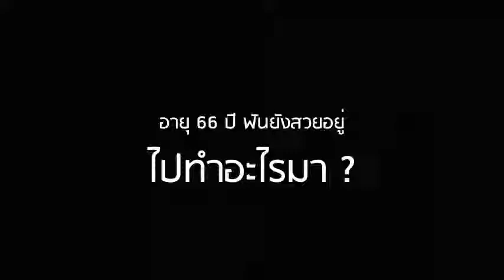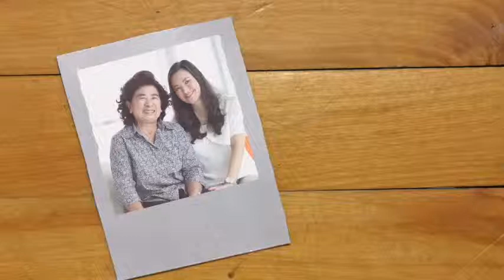คุณแม่ อัญชลี เข้ารับการรักษาด้วยนวัตกรรม all on 4 ที่ คลินิกทันตกรรมบางกอกสไมล์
คุณแม่อัญชลี ชื่นอารมณ์ อายุ 66 ปี

เดิมใส่ฟันปลอมแบบถอดได้มาตลอด 20ปี มีปัญหาต้องไปพบทันตแพทย์อยู่ตลอด เพื่อแก้ไขปัญหาฟันปลอมที่ไม่พอดี กับช่องปาก เนื่องจากกระดูกขากรรไกรยุบตัว ต้องแก้ปัญหาโดยการปลูกถ่ายกระดูก ซึ่งต้องใช้เวลานาน

ลูกสาวจึงหา ทางแก้ไขแบบถาวรด้วยการทำ ALL-ON-4™ ฟันปลอมติดแน่น ฟันชุดใหม่ใน 24 ชั่วโมง สามารถรับการรักษาได้โดยไม่ต้องปลูกถ่ายกระดูก หลังจากทำแล้วคุณแม่อัญชลี กลับมามีรอยยิ้มทีมั่นใจขึ้น ทานอาหารได้อร่อยขึ้น และชีวิตคุณแม่ดูมีความสุขขึ้น

ติดต่อข้อมูลเพิ่มเติม
Line : @bangkoksmile
คลินิกทันตกรรมบางกอกสไมล์ ให้บริการทันตกรรมเฉพาะทาง โดยทันตแพทย์ผู้เชี่ยวชาญ
 - ทันตกรรมจัดฟัน ,จัดฟันใส invisalign, จัดฟันใส crystal smile,
- ทันตกรรมเพื่อความสวยงาม แปะฟันวีเนียร์  veneer ,ฟอกสีฟัน, ฟอกฟันขาว
- ทันตกรรมรากเทียม รากฟันเทียม Single implant ,ฟันปลอมติดแน่น, all on 4,ฟันปลอมถาวร, ฟันปลอม 24 ชม.
- ทันตกรรมประดิษฐ์ ครอบฟัน